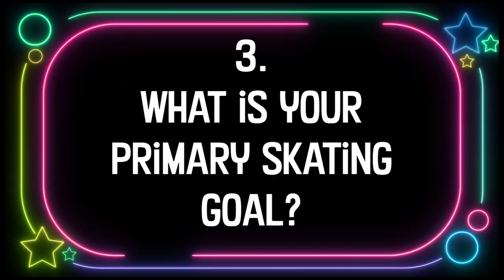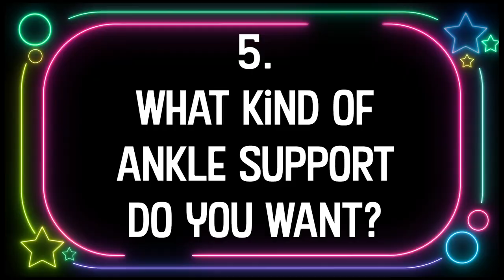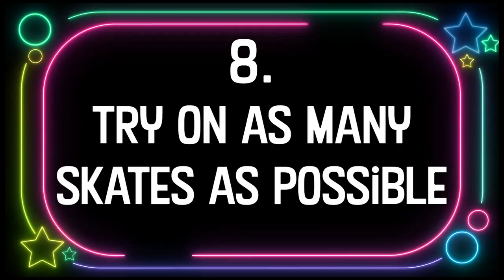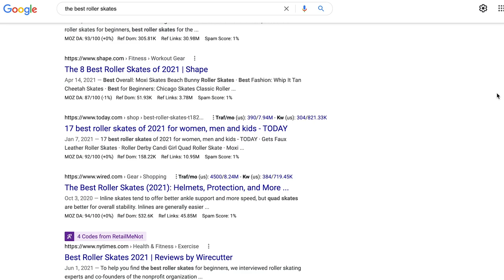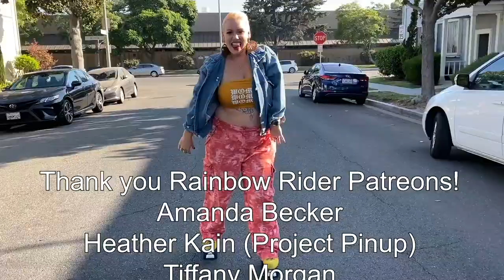WHAT ROLLER SKATES SHOULD I BUY? Top 10 tips to help you find the best roller skates for you!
In this episode watch this before you buy roller skates, what roller skates should I buy? I drop 10 tips that will help people that want to begin roller skating figure out what roller skates they should buy!
Roller skates are awesome, but when you first start, it is complicated! So I am here to declutter all of the jumble you find online when trying to figure out which skates to get.

BUY ROLLER SKATES AND ACCESSORIES:
moxiskates.com use code REBEL for $5 purchase of $15 or more

MY FILMING GEAR:
Camera | Canon EOS M-50
Mic | Rode VideoMic Go
Lighting | Softboxes
Rad Ring Light that I love